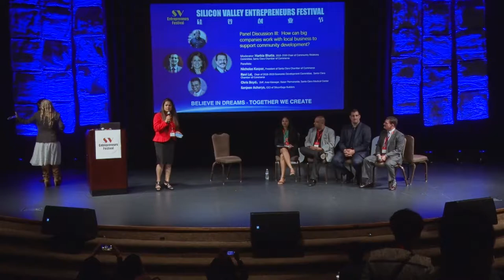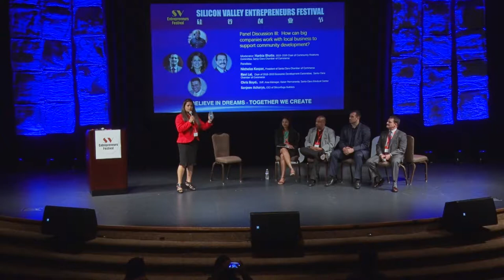How can big companies work with local business to support community development?